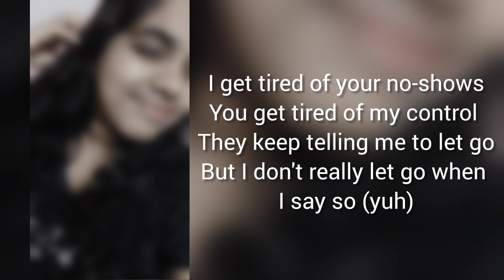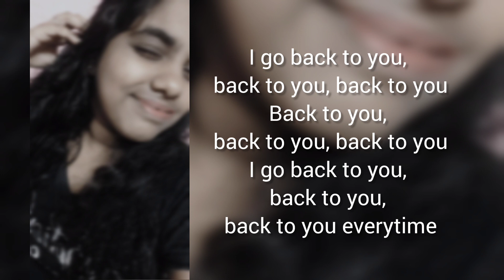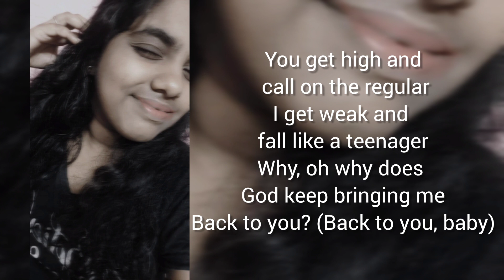ARIANA GRANDE - "Everytime" (Cover up) ☔︎Back to you☔︎